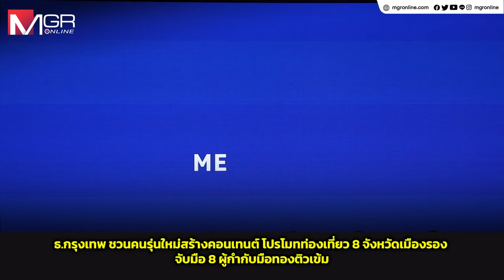ธ.กรุงเทพชวนสร้างคอนเทนต์โปรโมต 8 จังหวัดเมืองรอง จับมือ 8 ผู้กำกับมือทองติวเข้ม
ธนาคารกรุงเทพต่อยอดความสำเร็จโครงการ ‘ผู้กำกับน้อย’ ลุยเปิดซีซัน 2 ชวนคนไทยสร้างคอนเทนต์ โปรโมตท่องเที่ยว 8 จังหวัดเมืองรอง หวังช่วยกระตุ้นเศรษฐกิจระดับชุมชนเติบโตอย่างยั่งยืน กระจายรายได้ทั่วถึง พร้อมเปิดโอกาสคนรุ่นใหม่เรียนรู้ประสบการณ์ตรงจาก 8 ผู้กำกับมืออาชีพ ลงมือทำภาพยนตร์สั้นชิงตำแหน่ง ‘ผู้กำกับน้อย’ พร้อมรางวัลรวมกว่า 8 แสนบาท